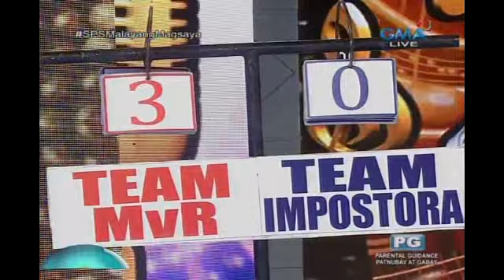Sunday PinaSaya: Ang cast ng 'Mulawin VS Ravena' at 'Impostora', maglalaban sa 'Kantaririt'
Aired: (June 11, 2017): Tutukan ang labanan ng 'Mulawin VS Ravena' at 'Impostora' sa 'Kantaririt.'